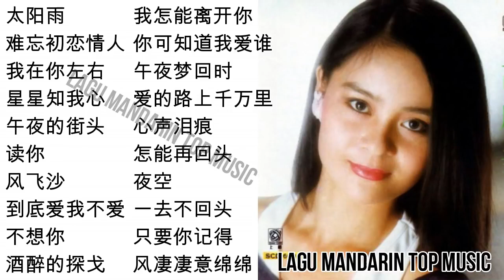20 lagu mandarin masa lalu Gao Sheng mei 高胜美的热门歌曲 part 4